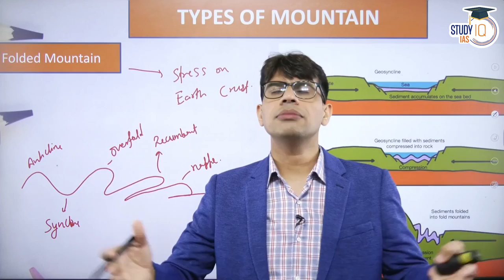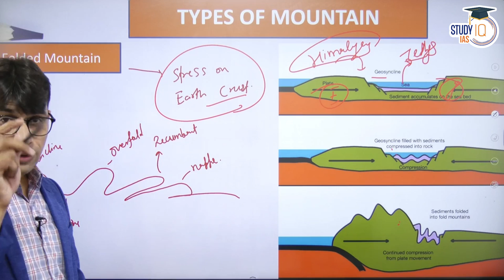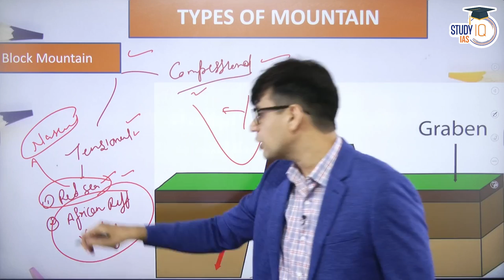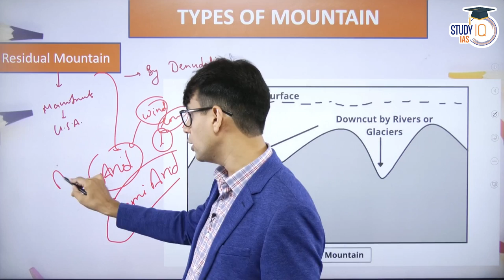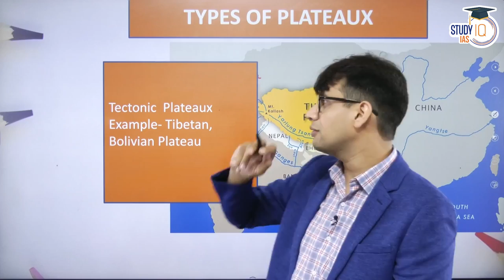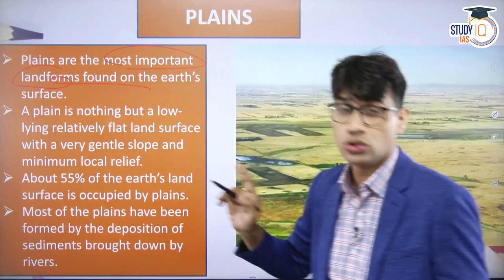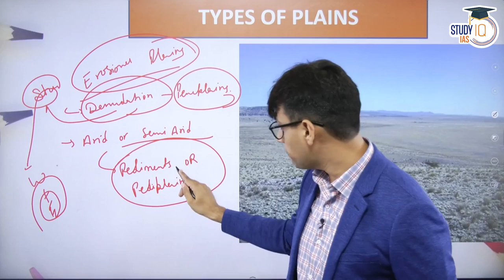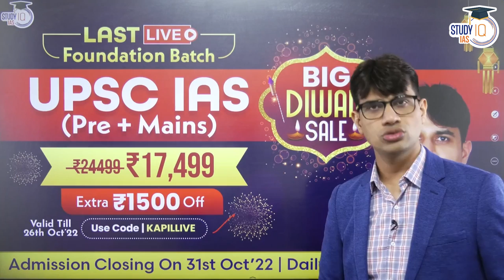Lecture 4: Types of Mountain | GC Leong | UPSC Geography | StudyIQ IAS